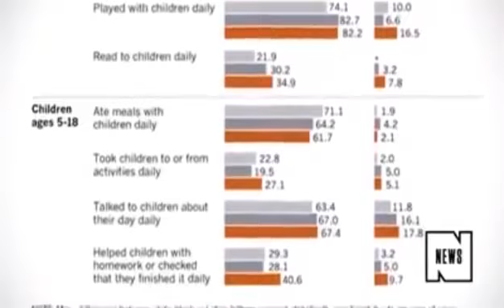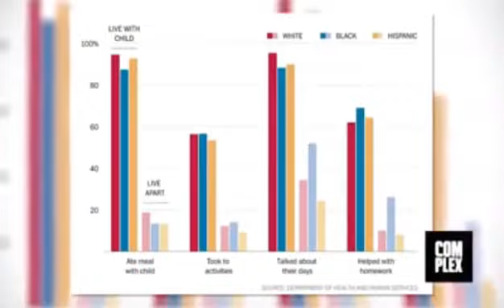CDC debunks absent black father myth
CDC Study Black Father's are most involved